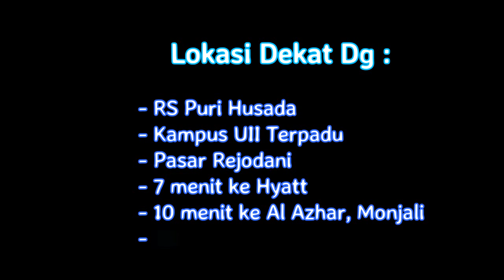Jual Rumah di Jalan Palagan Jogja Dekat Kampus UII Terpadu